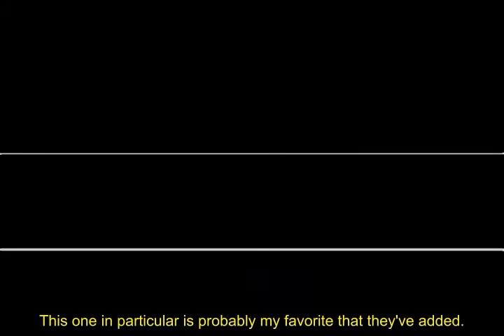Chime Superdeluxe - Part 1 - "Play With You" by Sabrepulse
making this video suitable for consumption was a nightmare.

deinterlacing, fixing dot crawl, lowering the inexplicably really high level of brightness.

but i did it, it's all good.

PS: Chime has the longest load time out of any game I've played for the Playstation 3 so far. Which is odd because it's such a small game in terms of filesize.